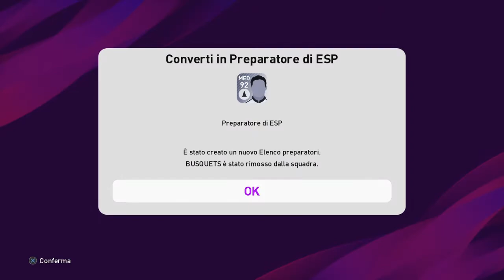2nd Account: Rivaldo - Busquets - R.Neves - Klostermann - T.Werner !!! - Agenti Speciali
Il mio amico ha piu cul. che anima !! Ci sono le prime due spachettate poi non so come ma non ha fatto il video degli altri (si sarà dimenticato) cmq già potenziati in modo adeguato! Top!